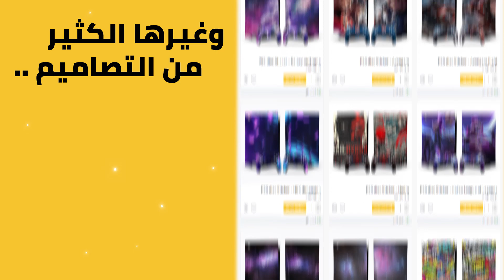انواع ستيكرات البلايستيشن 5 عندنا